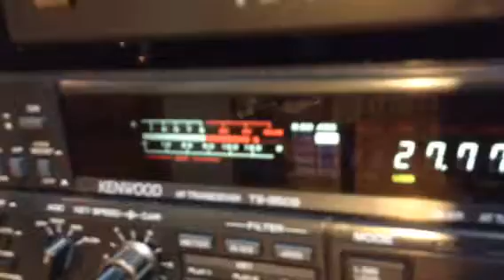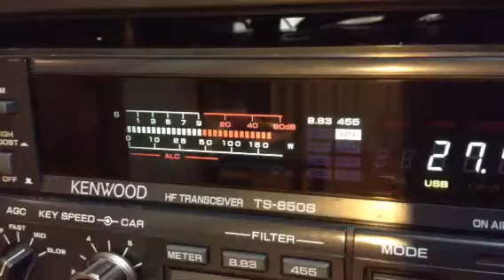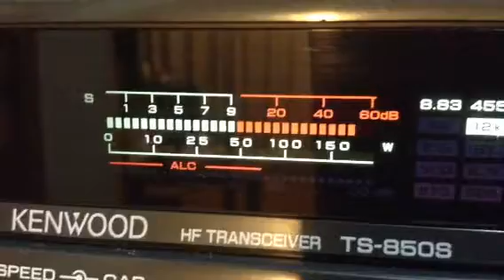Greg station kamikaze chegando arrebentando na z/s